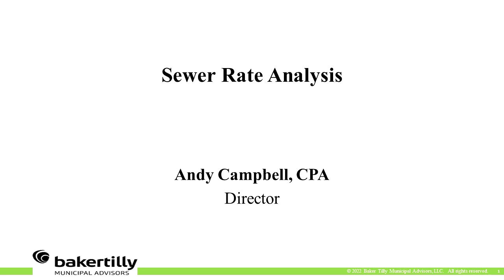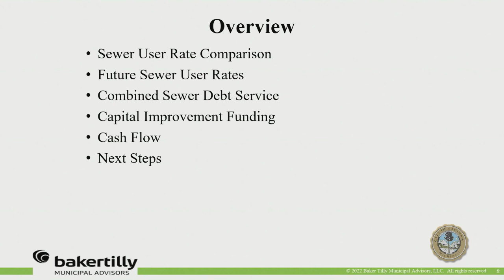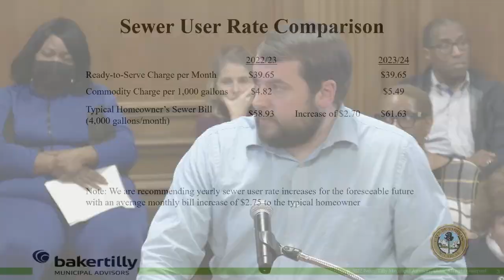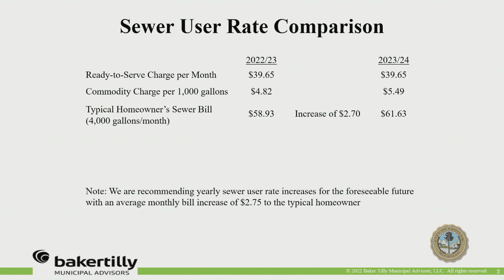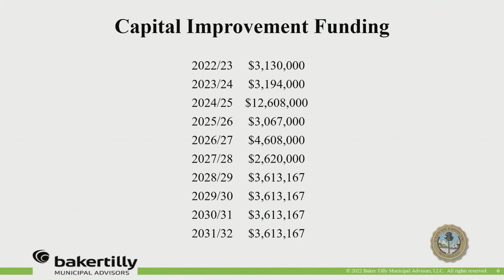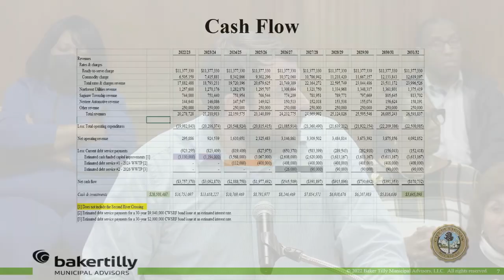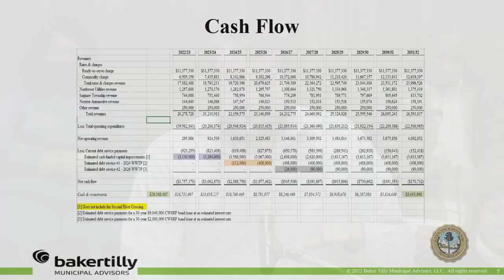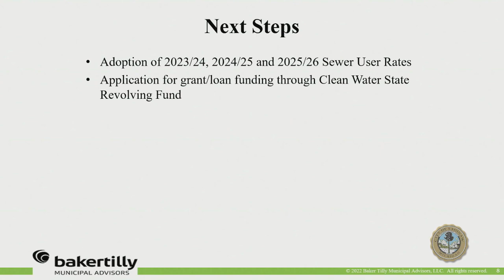City of Saginaw Sewer Rate Analysis February 20, 2023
Sewer Rate Analysis provided by Baker Tilly presented to Saginaw City Council on February 20, 2023.